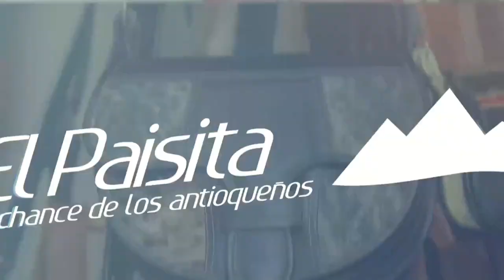PAISITA DÍA Resultados del JUEVES 28 DE JULIO de 2022 ✅🥇🔥💰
Hola buenas tardes, te presentamos los resultados de las loterías y chances en Colombia, vamos con el Resultados del Chance Paisita día del JUEVES 28 DE JULIO de 2022.